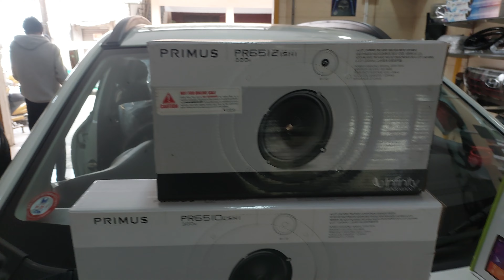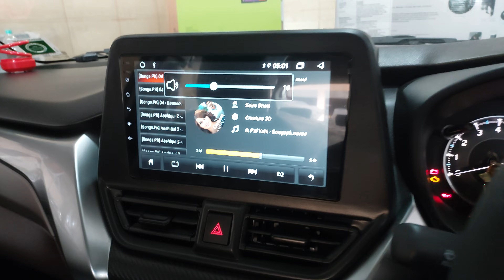fronx sigma ORVM auto.fold mirror steering.7D mat.audio.upgrade accessories.BANGALORE 98866.34666